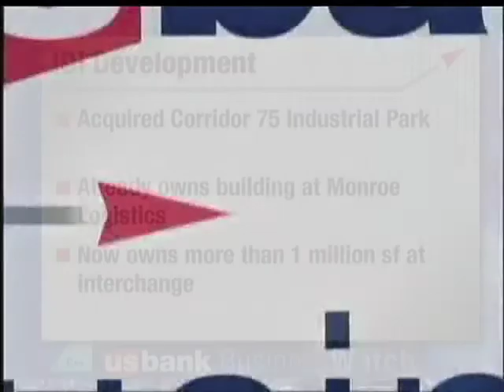Big changes coming to Monroe, Ohio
Segment from US Bank Business Watch presented by the Cincinnati Business Courier.  Original air date:  October 14, 2012